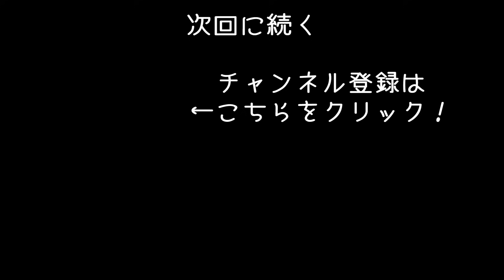【The Infected #19】吸血ゾンビだらけの島で過酷なサバイバル生活！ウッドテラスをDIYしてみた【アフロマスク】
吸血ゾンビだらけの島でサバイバル生活する「The Infected」のゲーム実況になります。